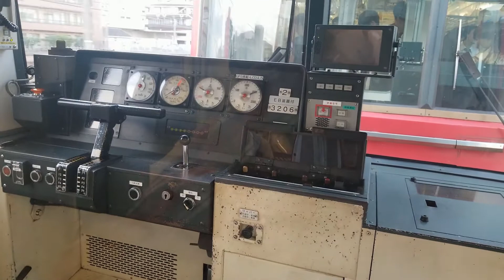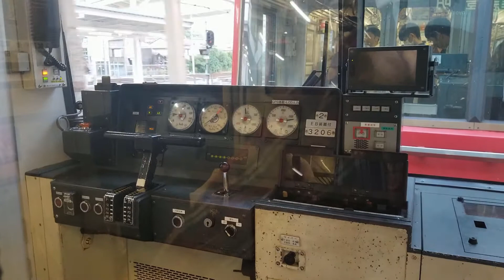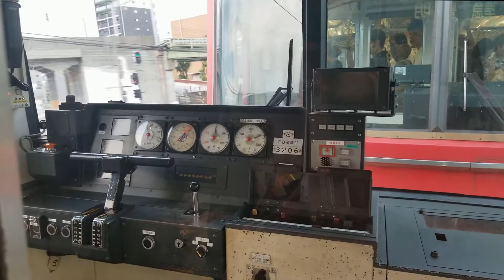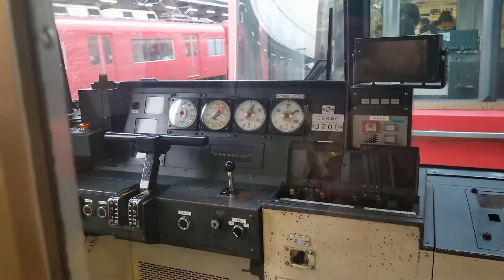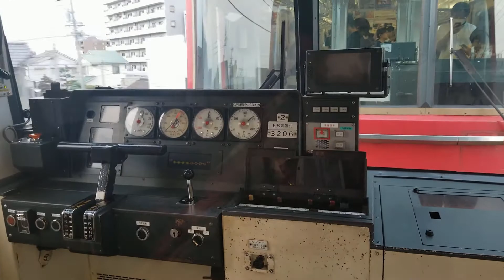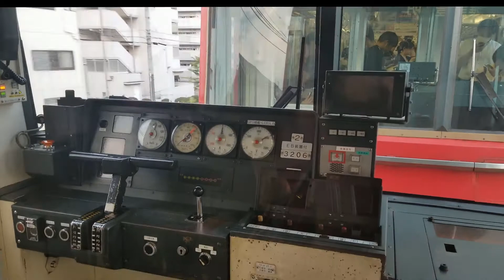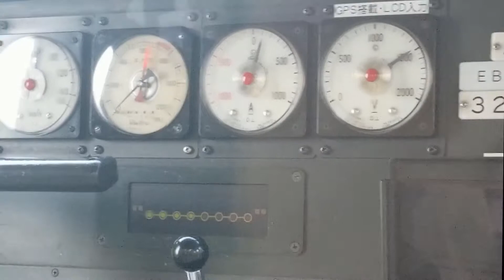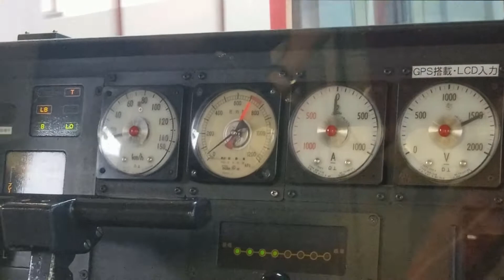名鉄VideoPad手ブレ補正 設定1